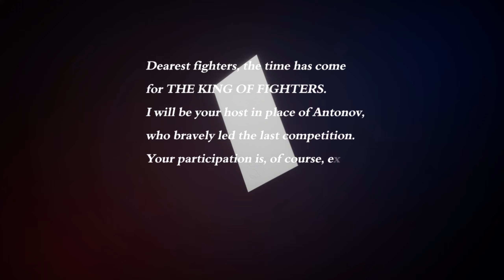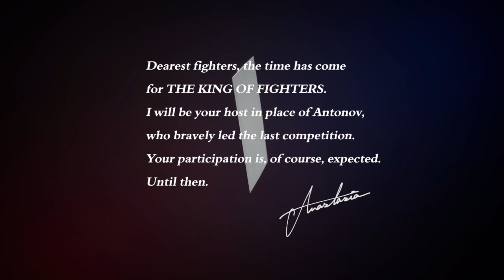拳皇15 The King of Fighters XV キング・オブ・ファイターズ Online Matches 더 킹 오브 파이터즈 XV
Online Matches

The King of Fighters XV, also called KOF XV, is a fighting game developed by SNK. It was released on February 17, 2022 for Microsoft Windows, PlayStation 4, PlayStation 5, and Xbox Series X/S. This is also the first game in The King of Fighters series created using Unreal Engine 4, and the first to implement GGPO rollback networking. Taking place after the events of The King of Fighters XIV, the narrative primarily revolves around two fighters with multiverse-related supernatural powers, Shun'ei and Isla, among other returning heroes facing revived threats. King of Fighters XV generally received praise for its character roster, team-based gameplay, and smooth online performance, but criticism for its story mode, complex tutorials, and mechanics.
Developer(s) SNK
Publisher(s) JP: SNK
Platform(s) Microsoft Windows , PlayStation 4 , PlayStation 5 , Xbox Series X/S
Genre(s)  Fighting
Mode(s)  Single-player, multiplayer
The King of Fighters XV
KOFXV
キング・オブ・ファイターズ
ザ・キング・オブ・ファイターズXV
더 킹 오브 파이터즈 XV
拳皇15
拳皇XV
सेनानियों के राजा XV
ملك المقاتلين الخامس عشر مع
ملك المقاتلين الخامس عشر
Король бойцов XV
ਲੜਾਕਿਆਂ ਦਾ ਰਾਜਾ 15
ਲੜਾਕਿਆਂ ਦਾ ਰਾਜਾ XV
جنگجوؤں کا بادشاہ XV
Raja Pejuang XV
Βασιλιά των Μαχητών 15
Der König der Kämpfer XV
Le roi des combattants XV